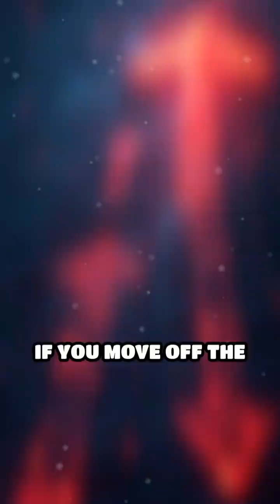The Mind-Blowing Secret of Magic Squares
Get ready for a math mystery! Discover how magic squares always add up perfectly.